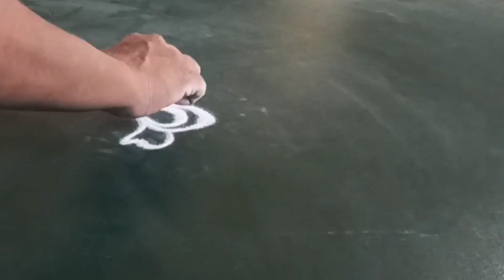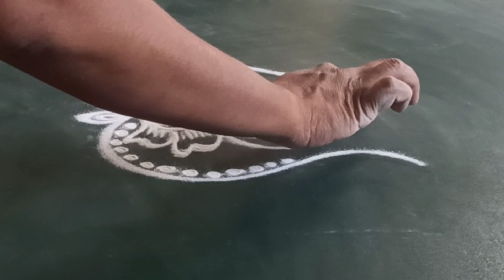मनाला भुरळ पाडणारी सोपी आकर्षक रांगोळी I Simple Easy Creative Rangoli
सोमवार विशेष सोपी सुंदर रांगोळी I Easy Creative Rangoli

बघणारा पुन्हा वळून पाहील अशी छान रांगोळी

बघताच काढून पहावी अशी आकर्षक रांगोळी I Very Easy Creative Rangoli

Easy and unique rangoli designs
Very simple and beautiful rangoli
Beautiful rangoli designs for festival
Instant rangoli design
Professional rangoli designs
दृष्ट काढावी अशी हटके रांगोळी I Very Easy And Beautiful Rangoli Design

जाणारे थांबून पाहून जातील अशी सुंदर मनमोहक रांगोळी I Very Simple And Beautiful Rangoli Design

बघणारा कौतुक करणारच अशी आकर्षक छान रांगोळी I ‎
छोट्या पण खूपच सुंदर सोप्या रांगोळ्या I देवघरासमोर काढायच्या रांगोळ्या

अंगणात / देवघरापुढे काढण्यासाठी आकर्षक रांगोळ्या I

अंगणात देखण्या दिसणाऱ्या सोप्या रांगोळ्या | ‎@unlockvidyarthi3882

रोज अंगणात काढण्यासाठी सोपी सुंदर रांगोळी  ‎

Navratri Special Beautiful Rangoli Easy | ‎@unlockvidyarthi3882

नवरात्रीची रांगोळी । सोपी सुंदर नवरात्री रांगोळी I ‎

घटस्थापना स्पेशल आकर्षक सोपी रांगोळी @unlockvidyarthi

अगदी लहानशा जागेत मावणारी घटस्थापनेची आकर्षक रांगोळी | ‎

tiny rangoli

ghatasthapana

navratri

durga

rangoli design

rangoli art

rangoli tutorial

rangoli for ghatasthapana

rangoli for durga puja

easy rangoli

simple rangoli

छोटी रंगोली

घटस्थापना

नवरात्रि

दुर्गा

रंगोली डिजाइन

रंगोली कला

रंगोली ट्यूटोरियल

रंगोली शुरुआती के लिए

घटस्थापना के लिए रंगोली

दुर्गा पूजा के लिए रंगोली

आसान रंगोली

साधारण रंगोली

लहान रांगोळी

घटस्थापना

नवरात्री

दुर्गा

रांगोळी डिझाइन

रांगोळी कला

रांगोळी ट्यूटोरियल

रांगोळी नवशिक्यांसाठी

घटस्थापनेसाठी रांगोळी

दुर्गा पूजा रांगोळी

सोपी रांगोळी

साधी रांगोळी

Professional rangoli designs

2 Simple Easy Rangoli Designs Unique | देवघरात काढण्यासाठी खास रांगोळी | Relaxing Rangoli | Kolam

You can find video's related with following topics on my YouTube channel -

Relaxating rangoli videos
Relaxing rangoli videos
Sanskarbharati rangoli
Easy rangoli for sankranti
Haldikunku rangoli
30 days 30 rangoli
Rangoli
Relaxing art
Relaxing video
Relaxing videos
Satisfying
Satisfying art
Satisfying video
Simple rangoli
Easy rangoli
Diwali rangoli designs
Diwali rangoli
Navratri rangoli
Dusshera rangoli
Durga Puja rangoli
छोट्या रांगोळ्या
छोट्या रांगोळ्यांचा एपिसोड
३० दिवसांच्या ३० रांगोळ्या
लहान रांगोळ्या
मराठी संस्कृतीतील पारंपारिक रांगोळी
देवघरातील रांगोळी
गणपती रांगोळी
दरवाजासमोर काढायच्या रांगोळी रांगोळी बॉर्डर
तुळशीसमोर काढायच्या रांगोळी
Shaded rangoli designs
Shaded rangoli
Rangoli designs with colours
Rangoli designs with shading
unique rangoli

Instant rangoli design
Professional rangoli designs

Indtant rangoli design
Professional rangoli designs

Instant rangoli design
Professional rangoli designs